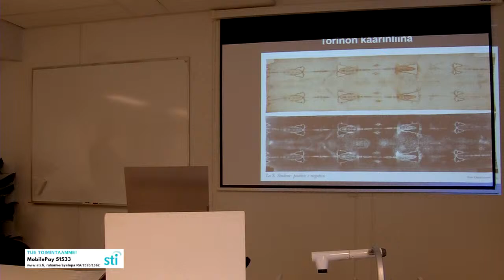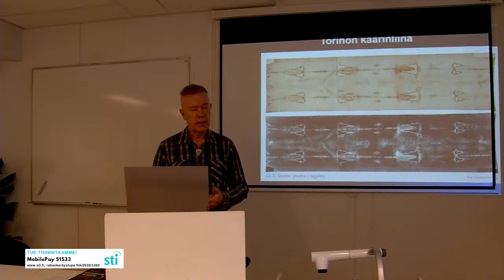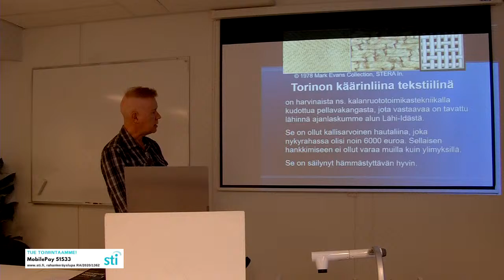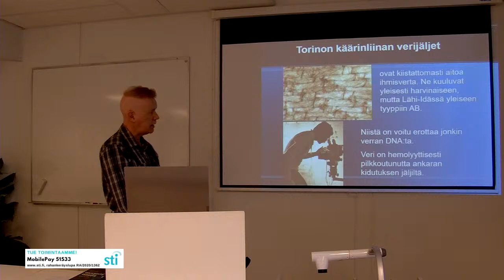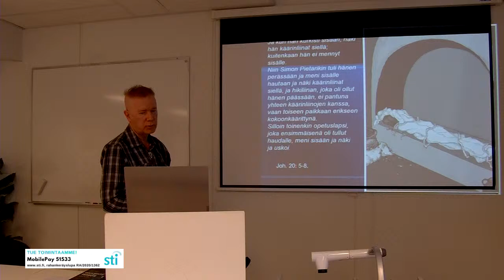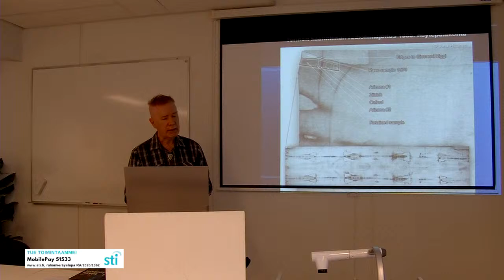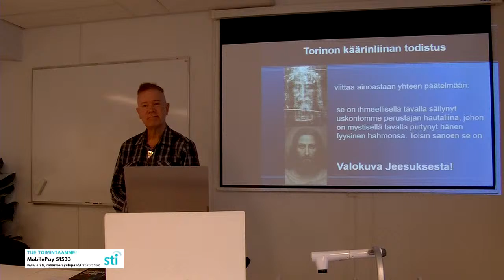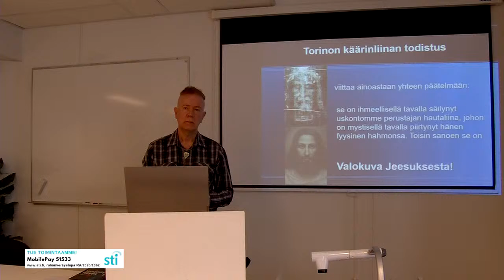Juha Hiltunen: Torinon käärinliina avaa Jeesuksen kärsimyskertomuksia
Suomen teologisen instituutin luento. Dos. Juha Hiltunen: Torinon käärinliina avaa Jeesuksen kärsimyskertomuksia. Luentomateriaali löytyy myös STI:n kotisivuilta.